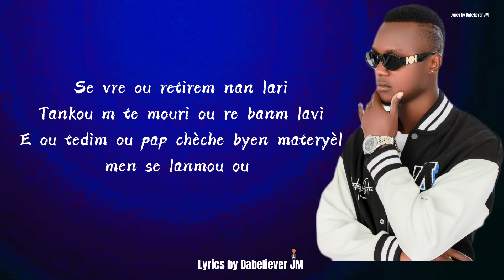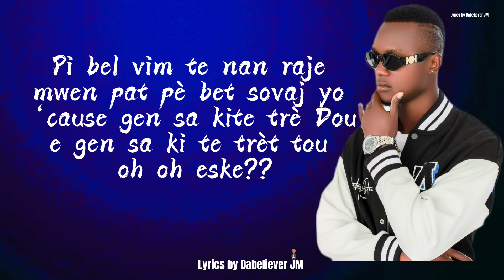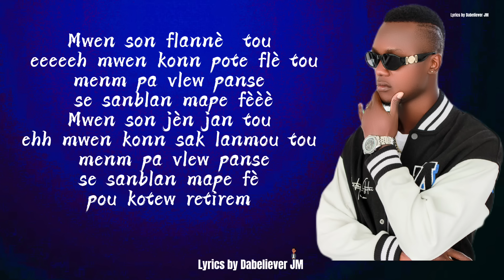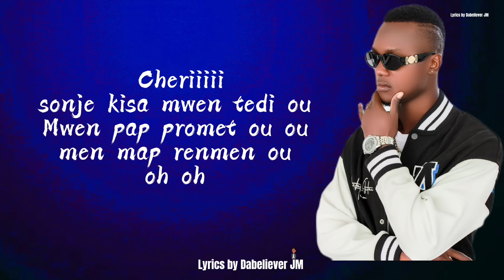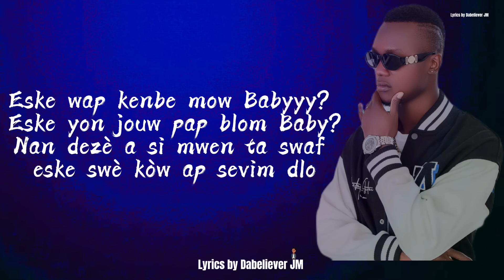Marc Rebel - Kenbe Mo w Lyrics [new 2023] 🔥🔥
plis ke yon ane apre mizik janm ye a te mete Marc Rebel sou Map mizikal Ayisyen an
- Fwa sa Marc Rebel tounen ak yon nouvo Son, Kenbe Mo w nan mizik sa li eksplike reyalite l ak yon pwomès ki te fèt e li poze kesyon si an 2023 moun sa ap kenbe mo l

And nap profite remèsye  tout moun ki rann project sa reyisi, music sa ekri aranje pa Marc rebel kredi a staff Dpf music kite records music la,
mixaj music la se sousbit, moun ki prodwi beatz la se sousbit and after god beatz!